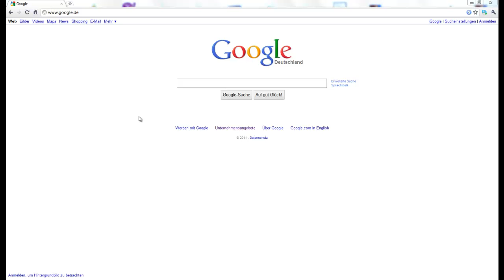NSA and Illuminati Truth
NSA has three letters. Eye has three letters. A triangle has three sides. But that is not all. Watch who the real Illuminati group is.